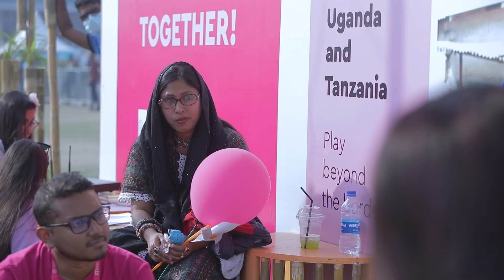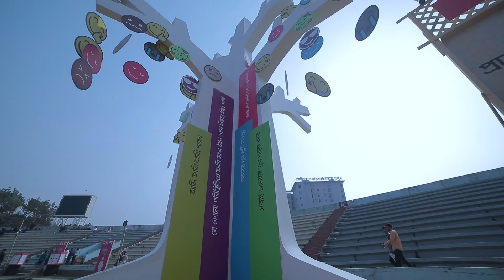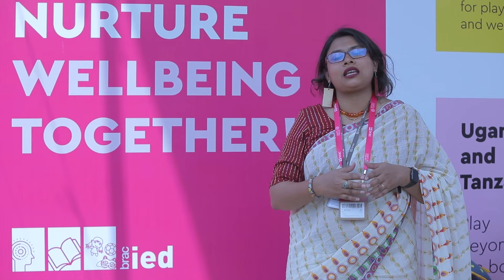মনের যত্ন হোক প্রতিদিন !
দৈনন্দিন কাজের ব্যস্ততার ভীড়ে একটু সময় বের করে নিজের মনের যত্ন নিলেই কিন্তু অনেকটা ভালো থাকা যায়৷ আর নিজে ভালো থাকলে, ভালো রাখা যায় কাছের মানুষগুলোকেও! বিগত ব্র‍্যাক হোপ ফেস্টিভ্যালে ব্র‍্যাক ইন্সটিটিউট অফ এডুকেশনাল ডেভেলপমেন্ট এর মানসিক স্বাস্থ্য বিশেষজ্ঞরা মনকে ভালো রাখতে কি কি কার্যক্রমের আয়োজন করেছেন চলুন দেখে আসা যাক!